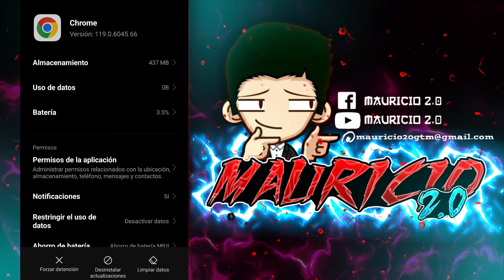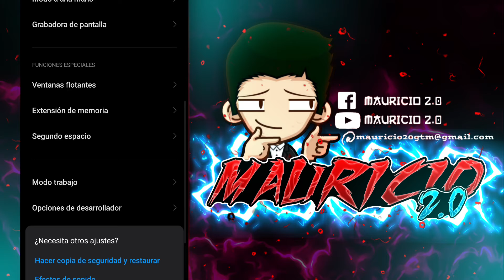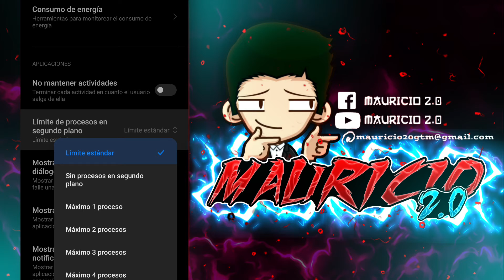Como Desactivar Aplicaciones en Segundo Plano Android 2026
Desactivar las aplicaciones que se mantienen funcionando aun cuando no las usas en tu celular Android, fácilmente.

En esta ocasión veremos cómo desactivar y cerrar las apps que funcionan en segundo plano, esto es muy util para ahorrar batería, liberar memoria RAM y mejorar la velocidad general de tu móvil.

Todas las marcas de dispositivos tales como: Samsung, Huawei, Xiaomi, Motorola, entre otras, suelen tener la opción para deshabilitar una aplicación en segundo plano.

En el grupo de WhatsApp encontrarás soluciones de alguna duda, etc. Únete!